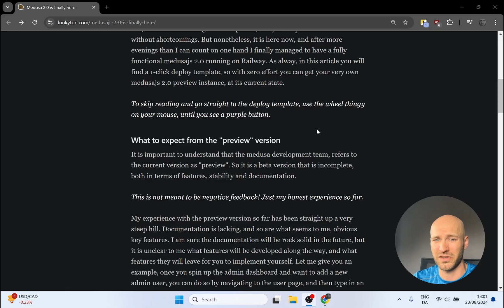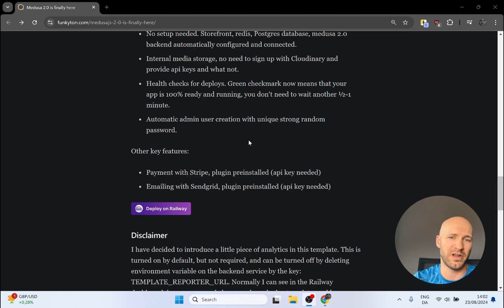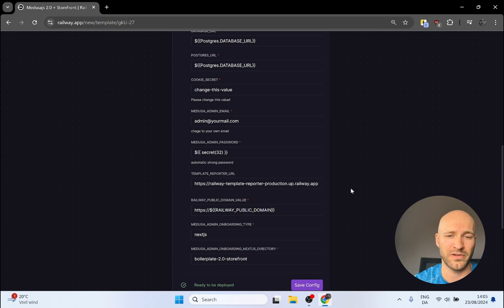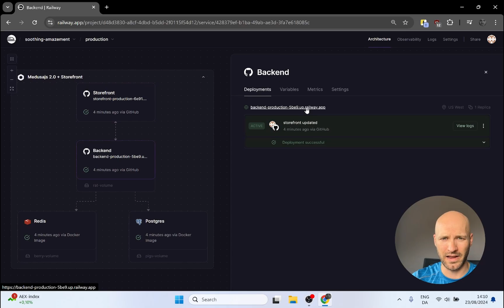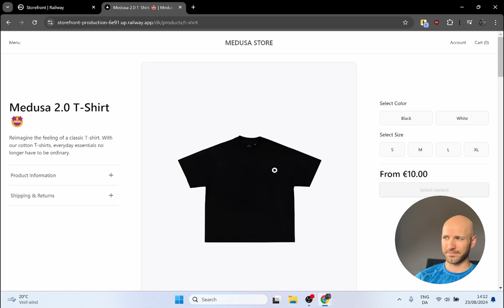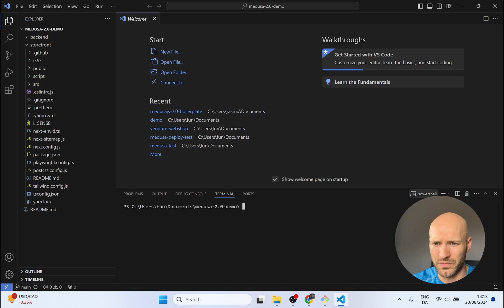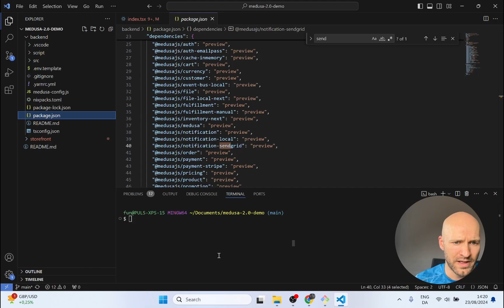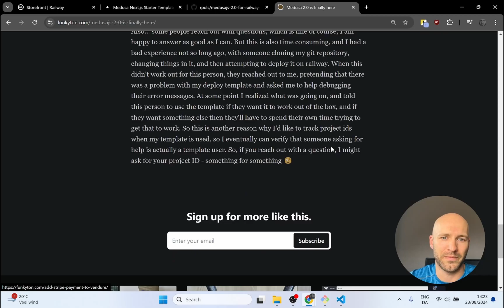How to deploy Medusajs 2.0 on Railway with one click - and how to customize storefront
I also show you have you get the project down on your local machine to make changes, and how you deploy those changes. Enjoy!

OBS: I forgot to mention two things in the video, when you sign up for Railway choose "sign up with GitHub" you need your GitHub user to be connected with your Railway account. Also you will be needing the hobby plan (5$/month) to run the project in the cloud.

Timestamps:
00:00 Intro to Medusa 2.0
01:22 Deploy Template explained
03:36 Deploy tutorial
06:57 Login into your admin dashboard for the first time
07:35 Simple customization of existing demo product
08:08 Visit storefront for the first time, verify product update
08:50 How to clone project to your local development machine
11:00 Make a simple custmization to the source code
13:00 Deploy your changes